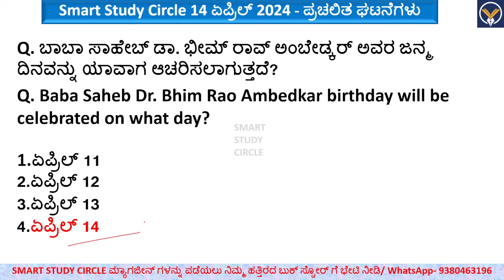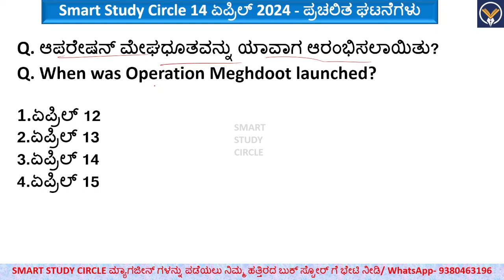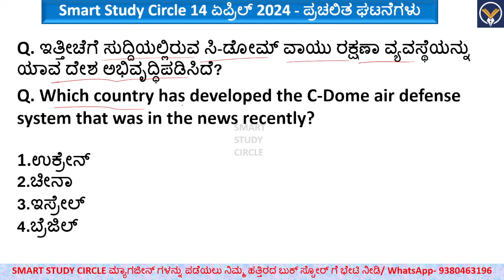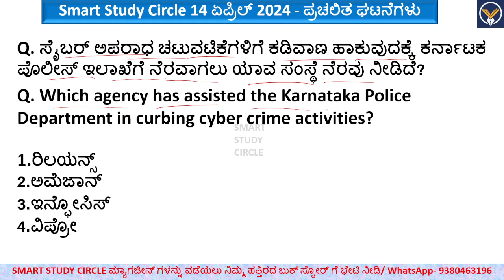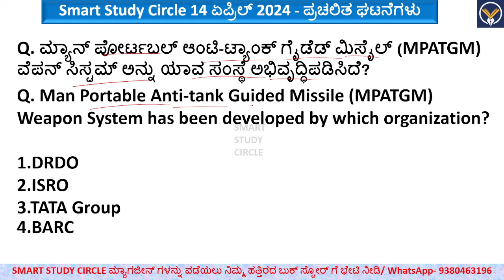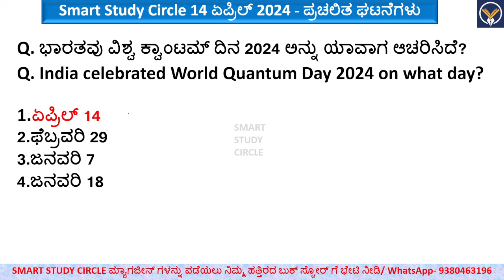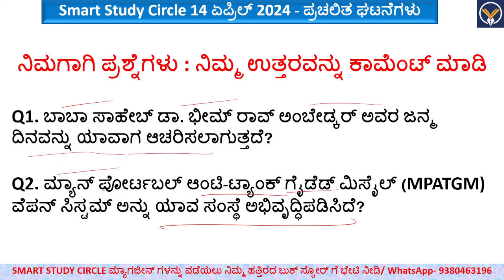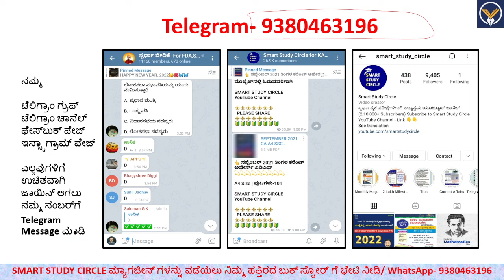April 14 Daily Current Affairs in Kannada 2024 | ಪ್ರಚಲಿತ ಘಟನೆಗಳು | KAS, VAO, PDO, KEA, KPSC, PC